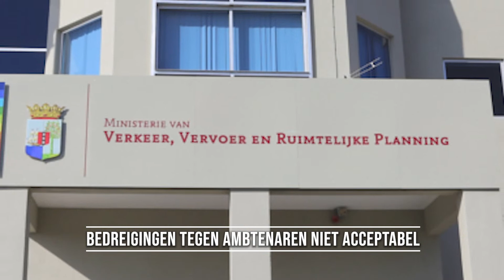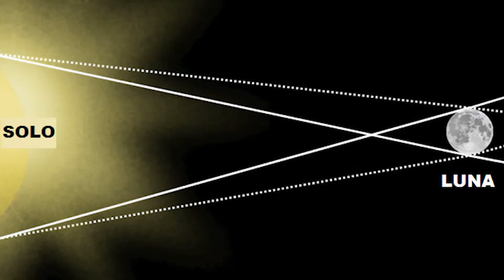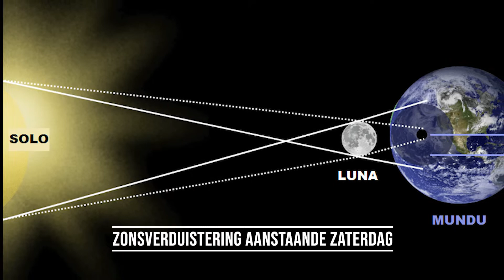EXTRA JOURNAAL 13-10-2023